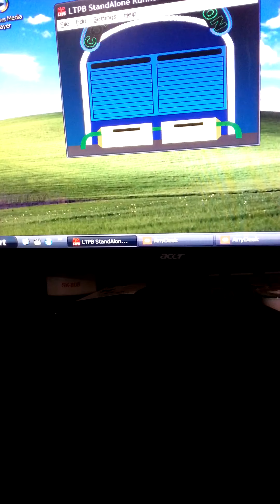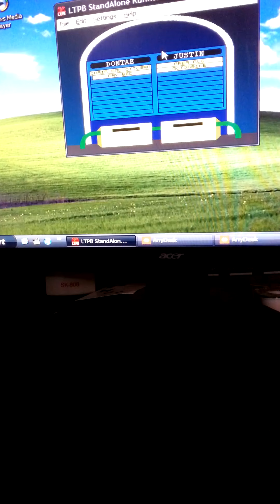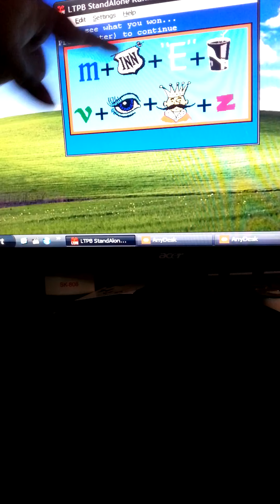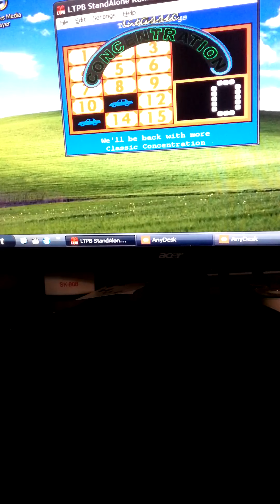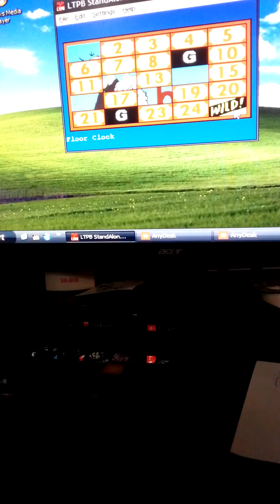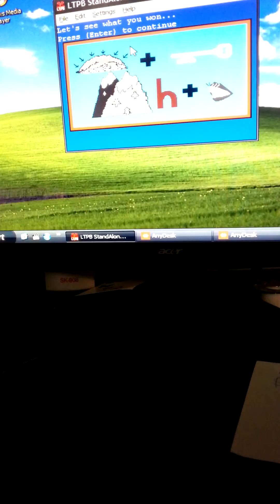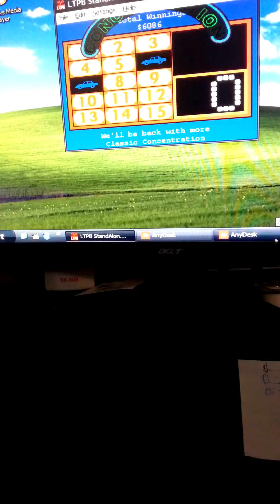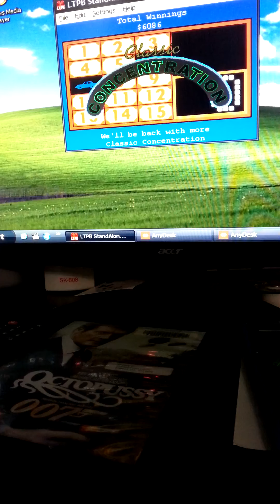Classic Concentration pt.1 Dec.22,2019